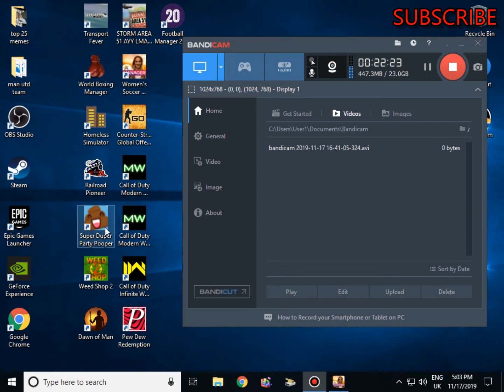s.1 ep.12 Women's Soccer Manager Game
Women's soccer manager game